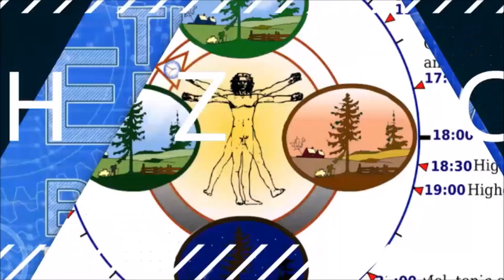☀️ The Secret Key to Health and Energy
In this episode, we talk about the extracellular matrix and why it's the secret key to health and energy and a potential contributor to disease and fatigue. I am interviewing Michael McEvoy, a clinician, writer, educator, has created diverse health-related and functional medicine curriculum and has founded Metabolic Healing.

The extracellular matrix – it could lead one to think of Neo in the popular trilogy The Matrix - however, it is actually a real and important system in your body. The Extracellular matrix is a network of connective tissue, collagen fibers, the lymphatic vessels, and all of the tributaries in the lymphatic system. The extracellular matrix is integral to the function and behavior of the cells in many different important ways. It controls the lifecycle, modulates, and influences the behavior of the cell, modulates and influences how growth factors are utilized.
So, what does that mean to your health and wellbeing?

In this podcast, you’ll learn
• What the extracellular matrix is and how it works
• How the extracellular matrix is linked to certain autoimmune conditions
• How hypermobility can be a symptom of extracellular matrix dysfunction and how to lessen hypermobility
• The most beneficial therapies to heal and strengthen our extracellular matrix
• The common pesticide that can trigger dysfunction in the extracellular matrix

🕒 Chapters:
Why medical professionals in the US only focus on what is going on inside the cells rather than the extracellular matrix (8:07)
What diseases are caused by a dysfunctional extracellular environment (10:46)
How glyphosate affect the connective tissues (26:53)
How the extracellular matrix is connected with the Cell Danger Response (29:55)
The interstitium (43:25)
How to strengthen the extracellular matrix (45:07)
The most beneficial therapies for optimizing the extracellular matrix (59:50)